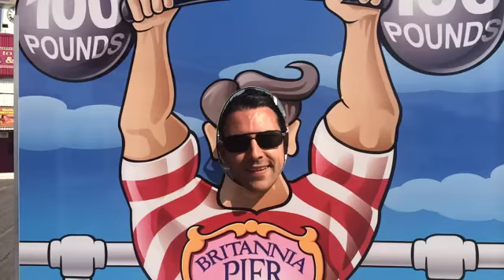"Summertime" Fan Video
Fan video of "Summertime" by DJ Jazzy Jeff & The Fresh Prince.